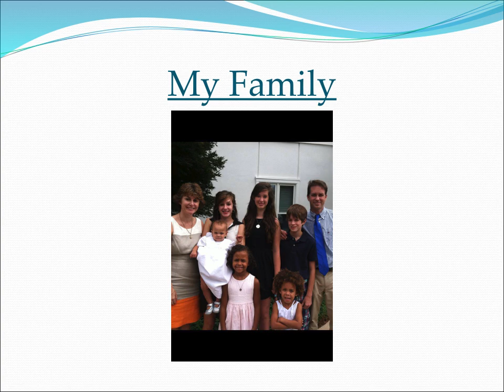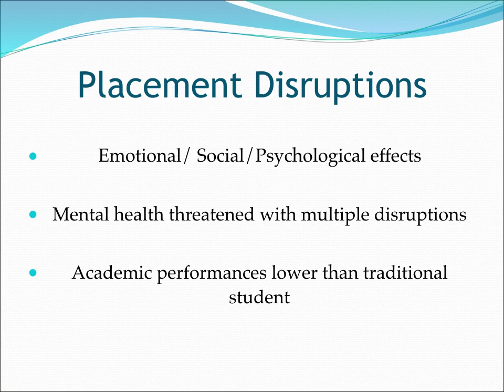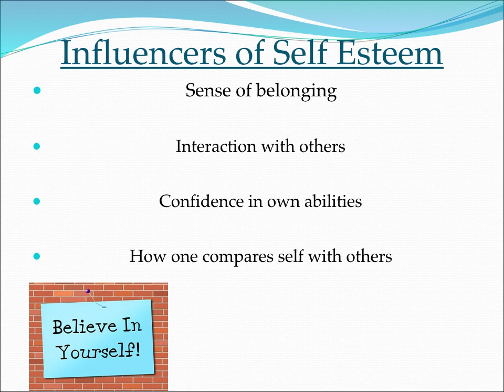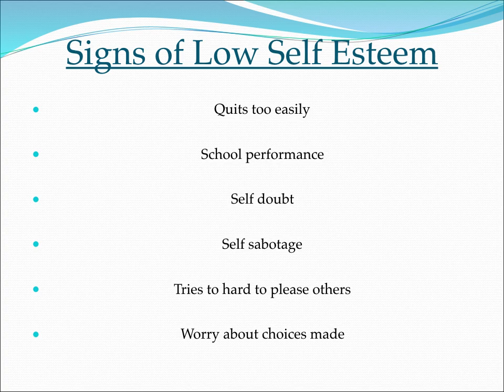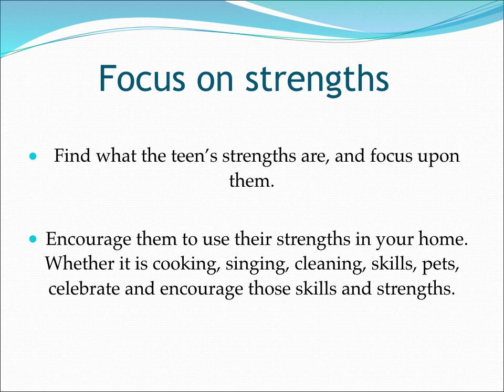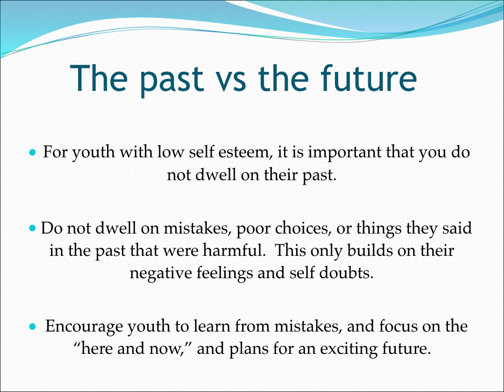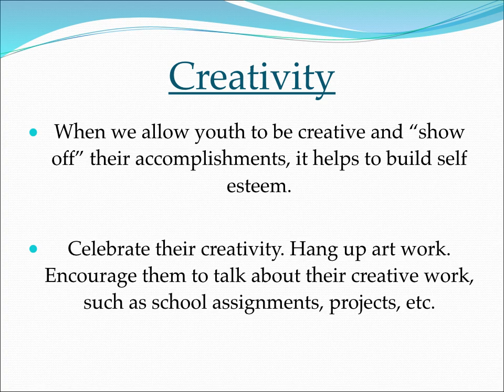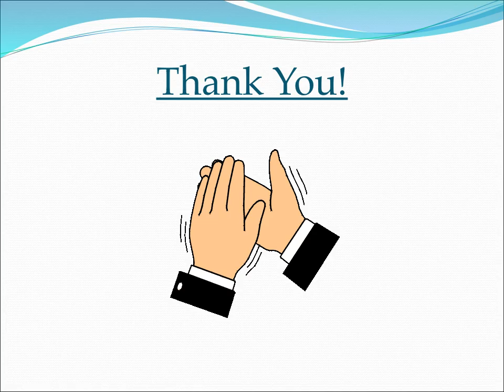Building self esteem RBWO